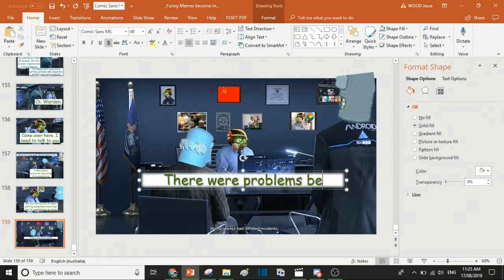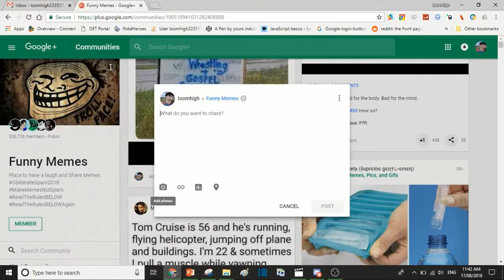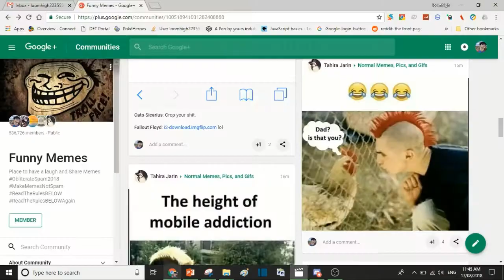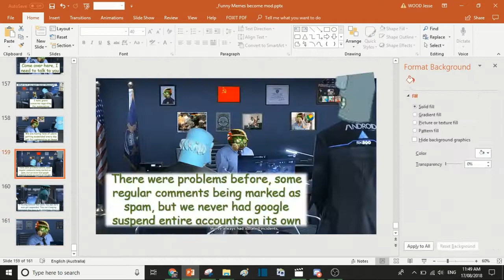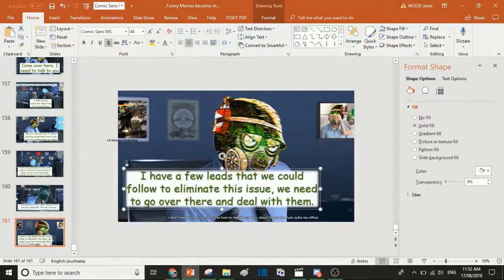what making a meme comic looks like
accidentally recorded myself making a meme comic about Google Plus so I thought I might as well publish it to give insight into how I make it and also a sneak peek into the new comic I am making.